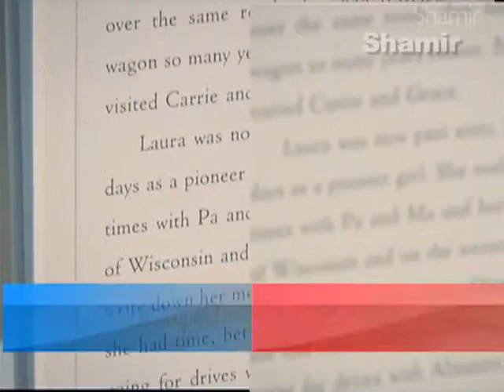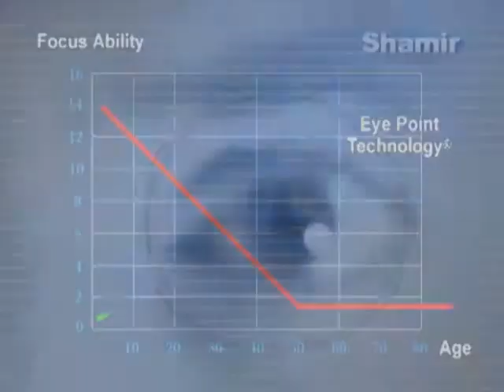Eye Point Technology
Shamir's eye point technology is your solution for blurry eyesight